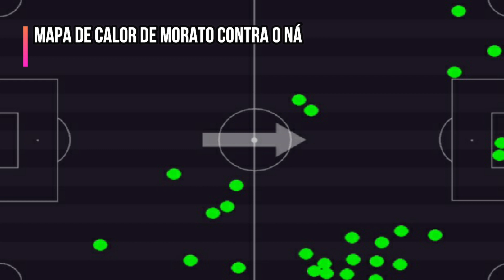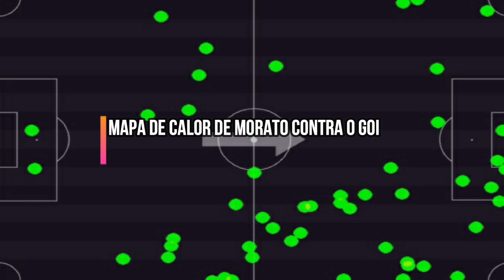ANÁLISE: AS MUDANÇAS DE DINIZ NO VASCO